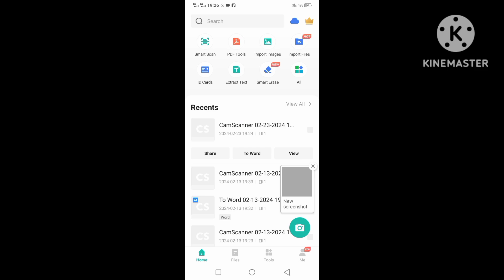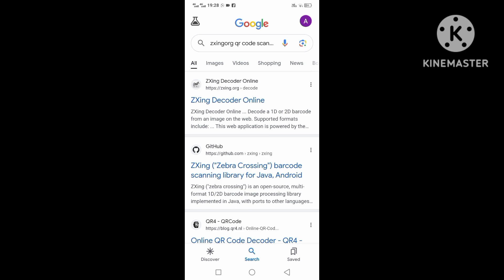How to find Wifi Password 🤫😱